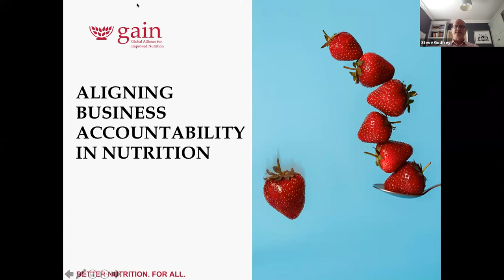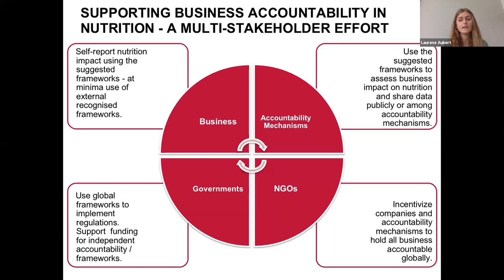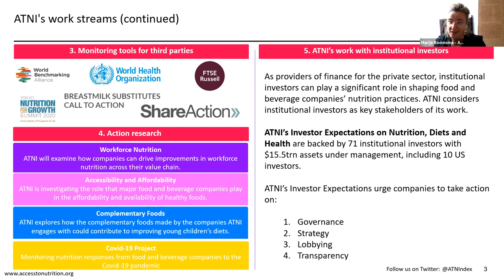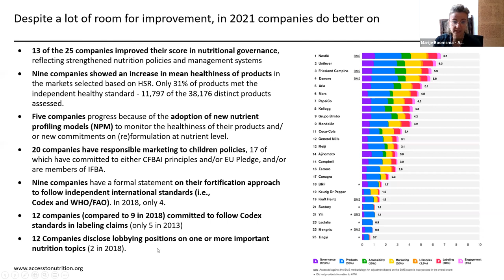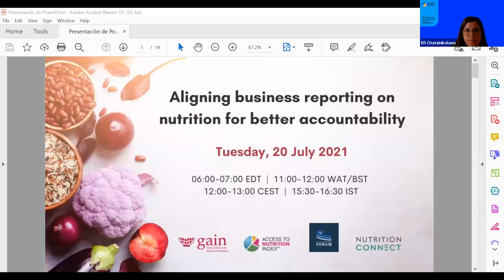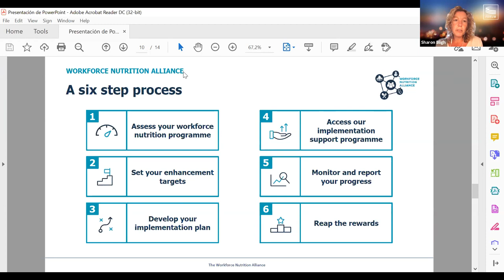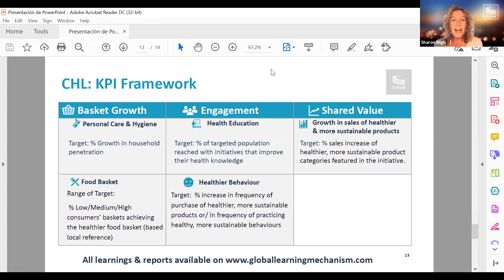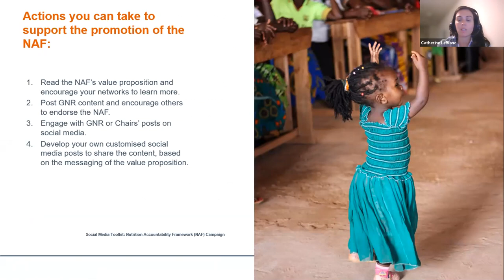Aligning Business Reporting in Nutrition